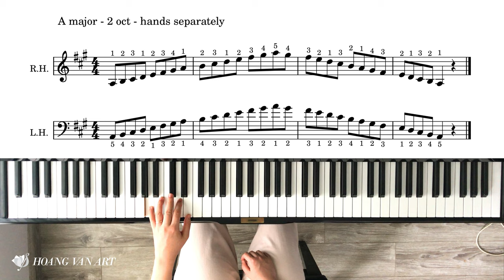Hướng dẫn chơi Gam La Trưởng (A Major) | Ôn thi ABRSM Lý thuyết Grade 2 năm 2021